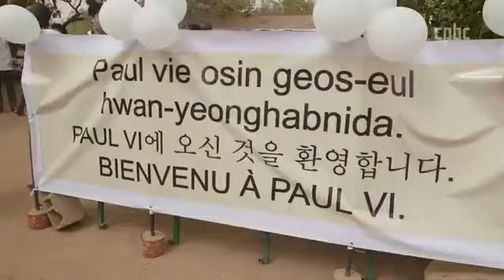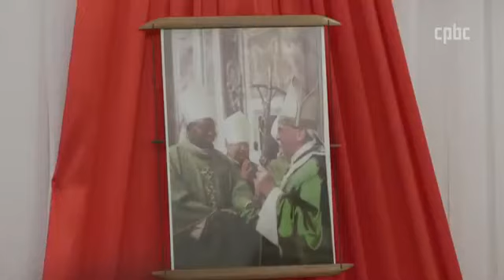“아프리카 교회에 단비를…” 서울대교구, 와가두구대교구 지원 협약